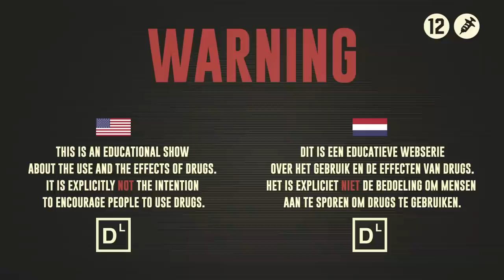Bastiaan rookt DMT (N, N-Dimethyltryptamine) | Drugslab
Deze aflevering rookt Bastian Rosman DMT (N, N-Dimethyltryptamine). Na het roken valt Bastiaan in een totaal oranje wereld.

GEBRUIK:
Ben je van plan om DMT te roken? Houd dan rekening met de volgende dingen:
-          Bereid je goed voor het gebruik van DMT.
-          Zorg voor een goede relaxte setting.
-          Zorg dat er een tripsitter aanwezig is.
-          Je kan DMT snuiven en roken. Roken is de meest voorkomende manier.
-          Rook de DMT uit een pijpje.
-          Geef je aan de trip over.

DOSERING:
-          De dosering ligt tussen de 25-50 mg.
-          De doseringen zijn anders als je het snuift.
-          Weeg de dosering nauwkeurig af op een weegschaal.

RISICO’S:
-          Verandering in ruimte.
-          Verandering in tijd en ruimte.
-          Verhoogde hartslag.
-          Verhoogde bloeddruk.
-          Verwijde pupillen
-          Verhoogde lichaamstemperatuur.
-          Duizeligheid.
-          Misselijkheid.
-          Moeite met ademhalen.
-          Braakneigingen.
-          Angst en paniek.

NIEUWSGIERIG NAAR EEN DRUG?
Laat ons weten in de comment sectie naar welke drug je nieuwsgierig bent en in welke setting we die moeten uitproberen.

OVER DRUGSLAB:
Drugslab is een educatief YouTube kanaal over drugs. Op dit kanaal proberen Nellie Benner, Bastiaan Rosman en Dzifa Kusenuh de drugs uit die jij getest wil zien. We doen dit in de naam van de wetenschap, zodat we kunnen laten zien wat de effecten van drugs op het menselijk lichaam zijn. Je kunt ons laten weten welk type drug jij getest wil zien door te reageren in het reactiegedeelte onder de video of de hashtag drugslab te gebruiken. Naast ons wekelijkse experiment voorzien we je van informatie over veilig gebruik, veilige dosering, wat de effecten en risico’s zijn en enkele do’s en don’ts als je drugs gebruikt. In de naam van de wetenschap! Peace.

DRUGSLAB EXTRA
Naast dat onze presentatoren twee keer per maand drugs testen in het lab, onderzoeken Nellie, Bastiaan en Dzifa de wereld rondom drugs. Zij gaan twee keer per maand op pad om jullie vragen te beantwoorden. Want over drugs valt zoveel meer te vertellen.

OVER BNNVARA:
BNNVARA is een Nederlandse publieke omroep. De omroep van vrij, nieuwsgierig en sociaal Nederland. We blijven schoppen, maar nooit zonder reden. BNNVARA produceert entertainment en informatieve programma’s, radioprogramma’s en speelfilms. Sommige programma’s stellen controversiële onderwerpen aan de kaak zoals het orgaandonortekort, drugs en seks.

WAARSCHUWING:
De bovenstaande video dient een educatief doel in relatie tot het gebruik van drugs en de effecten ervan. Het is expliciet niet de intentie mensen aan te moedigen om drugs te gebruiken. De handelingen die te zien zijn in de video worden uitgevoerd door professionals of onder de strikte supervisie van professionals. Dienovereenkomstig dringen BNNVARA en de producers van het programma er met klem op aan dat niemand poogt enige getoonde handeling uit de video te recreëren of na te doen en zal BNNVARA niet aansprakelijk zijn voor welke materiële en/of immateriële schade dan ook als mensen dit wel doen!